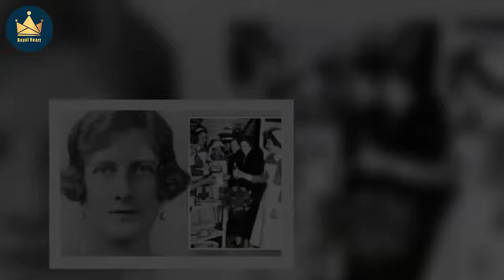Princess Diana used Margaret’s 'secret path' to hide lovers at Palace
When Lady Diana Spencer first married into the Royal Family, Princess Margaret welcomed the new member of the Firm, accompanying her to social events, taking her shopping and showing her the ropes of royal life. “I’ve always adored Margo [Princess Margaret]. I love her to bits, and she has been wonderful to me from day one,” the young Princess of Wales once told her biographer Andrew Morton. But over the next few years, their relationship began to sour, with tensions bubbling over when Diana’s